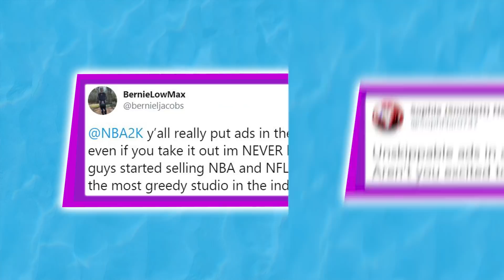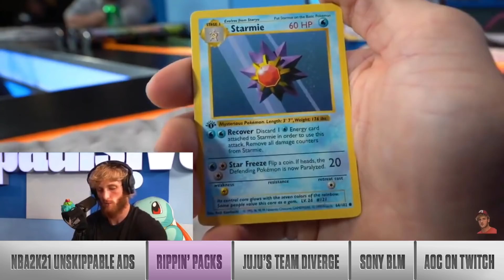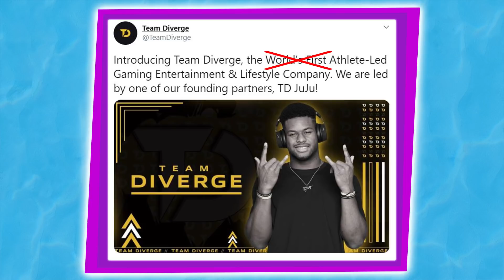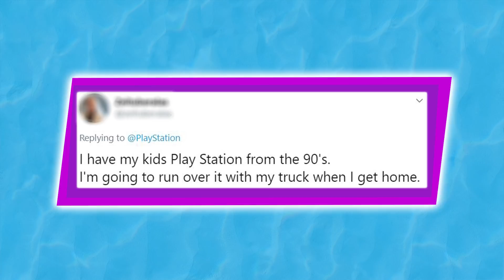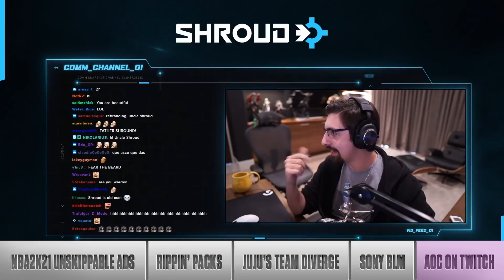Why is Everyone so Upset with NBA 2K21?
What did NBA 2K21 do to upset the masses? Marissa Roberto gives the details on what 2K to upset their player base, AOC's record-breaking stream on Twitch, and JuJu Smith-Schuster's new gaming and lifestyle brand.